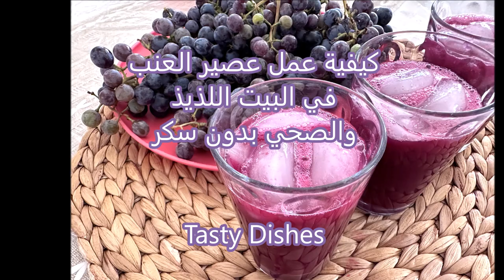كيفية عمل عصير العنب في البيت اللذيذ والصحي بدون سكر